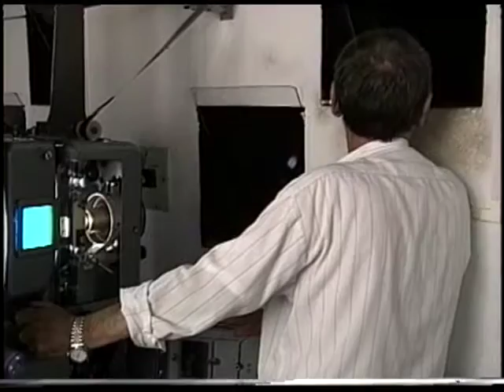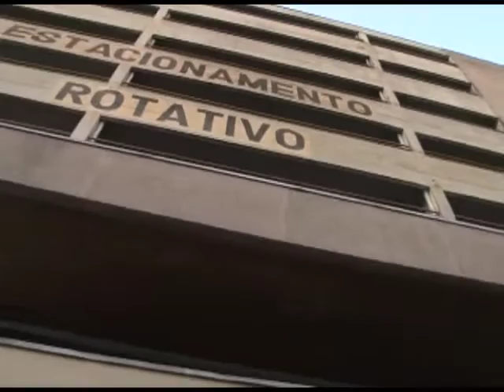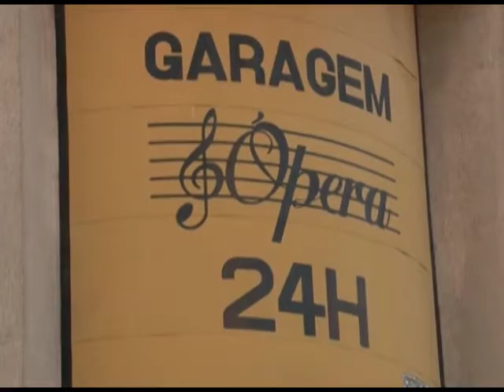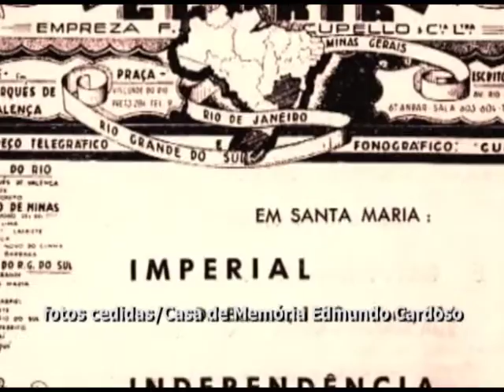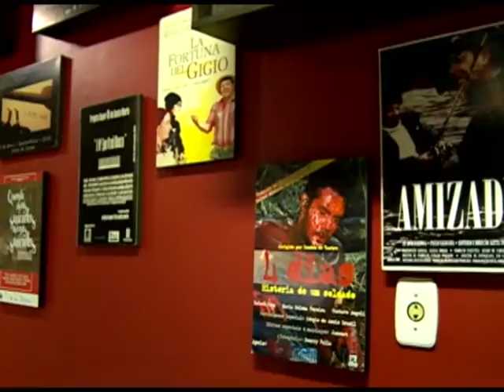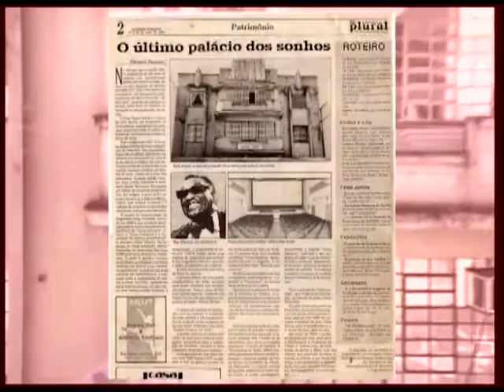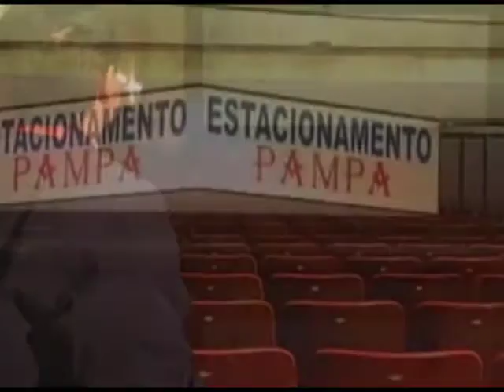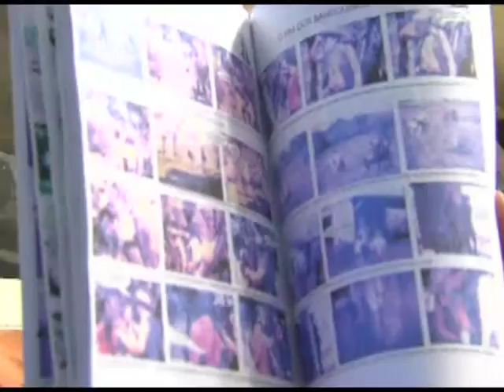TVE Repórter | TVE e parceiras - Cinemas de Rua - 23/08/2015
O cinematógrafo, marco inicial do cinema, surgiu em 1895, em Paris. Menos de um ano depois, uma farmácia, na Rua da Praia, em Porto Alegre, apresentava a novidade. Este foi início da época de ouro dos cinemas de calçada na cidade. O TVE Repórter desta semana, faz um painel sobre a história destes cinemas em Porto Alegre e no interior do estado.

O programa apresenta reportagens que foram produzidas pela TVE e pelas emissoras parceiras e veiculadas separadas nos telejornais Canal Aberto e Segunda Edição. A TV Caxias, de Caxias do Sul; TV Unifra, de Santa Maria; TV Cachoeira, de Cachoeira do Sul; e Upftv, de Passo Fundo, foram as emissoras parceiras que participam do especial.